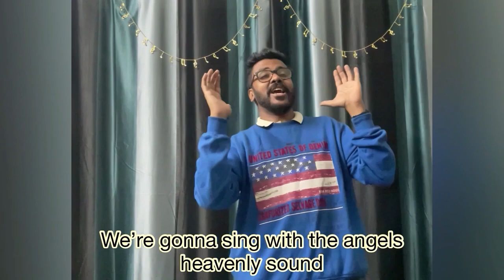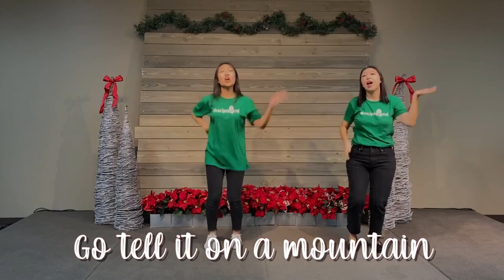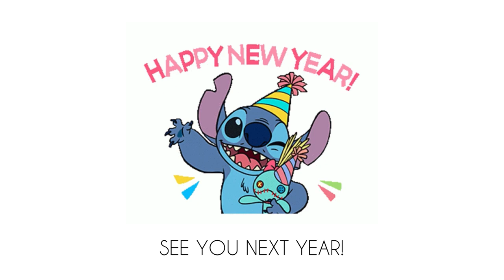Episode 35- FINAL KIDS CHURCH FOR THE YEAR 2021- END OF CHRISTMAS SERIES